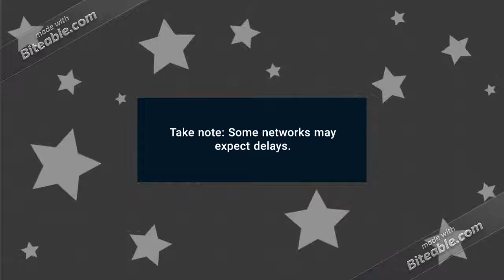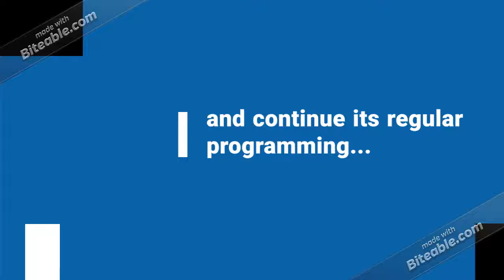Miss Universe 2018 on ATAOF2006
Inspirators: Drop the SEA PH and replace it with: Inspired: Andrei the Angelia Ong Fan Est. 2006 and use normal font.

Scenes 10 - 12 is only for networks that has a Kids Channel.

Recreated: Andrei the Angelia Ong Fan Est. 2006
Inspired: Hans Gabriell the Paw Patrol Fan Est. 2004 and Andrei the Angelia Ong Fan Est. 2006.